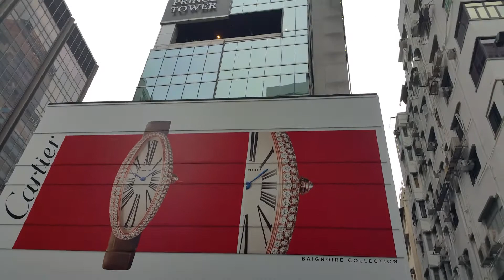2020-01 Hong Kong 17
Asia Cruise